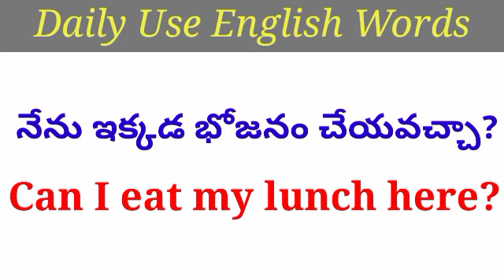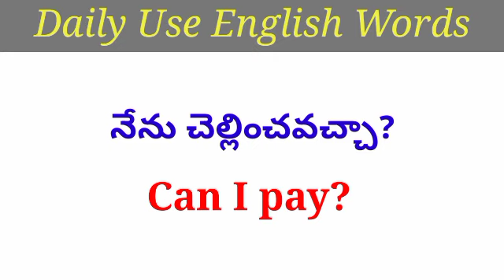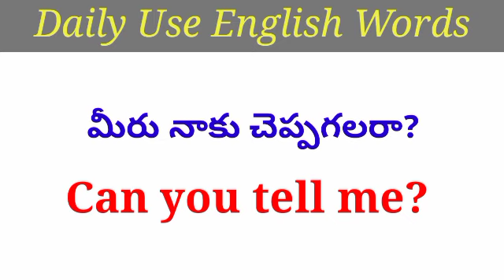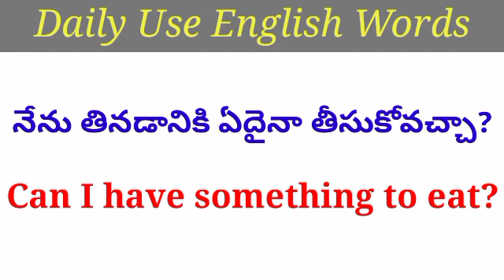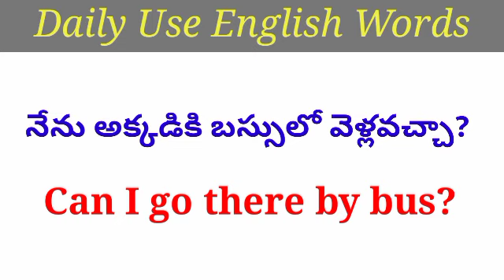Daily use english words, english sentences, spoken english, english speaking practice video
spoken english
practicing english speaking
spoken english from telugu
Simple English Words for Daily Use
english how to talk
how to speak a english
how to fluently speak english
how to talk english fluently